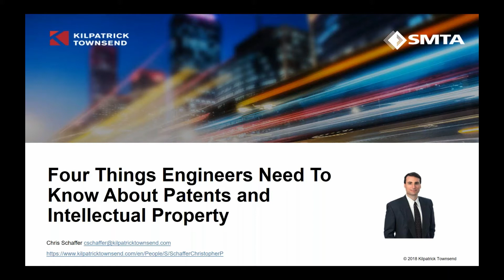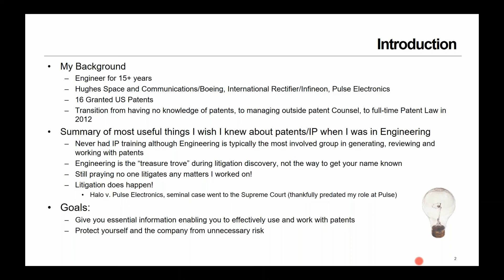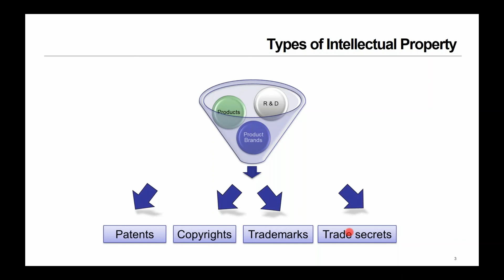Four Things Engineers Need To Know About Patents and Intellectual Property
Presenter: Christopher P. Schaffer
Company: Kilpatrick Townsend & Stockton LLP
Date Published: 4/21/2020

Description: This presentation covers the most common Patent and Intellectual Property issues that engineering teams deal with on a regular basis.  This webinar is valuable for engineers of every level and managers that oversee any type of engineering or development function. Among other topics we will cover the right way and the wrong way to handle competitor’s patents, how to effectively protect your technology when meeting with suppliers/customers, when to pursue patent protection and whether it is a good idea to perform your own prior art search.

About the Presenter:
Before becoming an attorney, Chris spent 18 years as an Engineer at several technology companies including serving as the Engineering Director for a large electronics company. Chris is the inventor on more than 10 US patents. Chris focuses his law practice on patent prosecution, technology licensing and counseling with an emphasis in the areas of telecommunications, power electronics, semiconductor processing, electronics packaging, advanced materials, thermal management and mechanics.